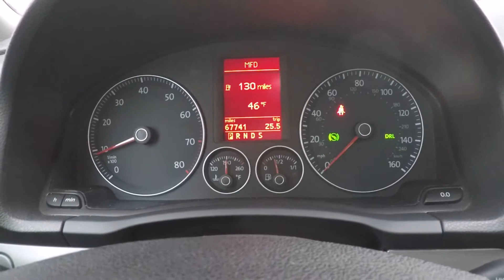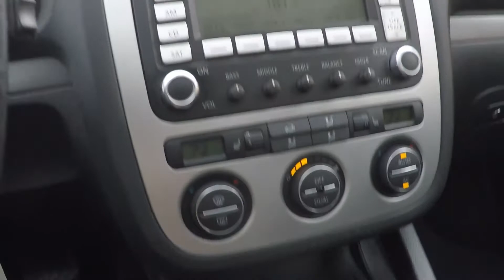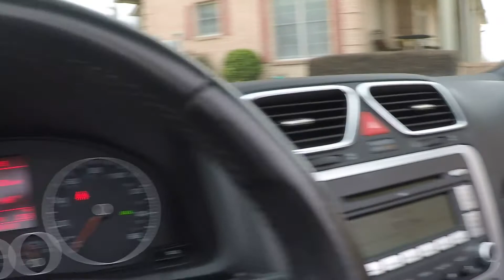HD VIDEO 2009 VOLKSWAGEN EOS 2.0T HARD TOP CONVERTIBLE FOR SALE INFO WWW SUNSETMOTORS COM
FOR MORE PHOTOS INFO AND A WALK AROUND YOUTUBE VIDEO, CLEAN CARFAX CALIFORNIA CAR, CANDY WHITE 2009 VOLKSWAGEN EOS, FULLY AUTOMATIC POWER HARD TOP CONVERTIBLE WITH THE KOMFORT PACKAGE, ONLY 67,700 PAMPERED MILES, NON SMOKER, TURBO CHARGED 2.0L CYLINDER PUSHING 200 HP !!, AUTOMATIC TRANSMISSION WITH AUTO STICK, HEATED LEATHER SEATS, DUAL AUTOMATIC CLIMATE CONTROL, POWER DRIVER SEAT WITH LUMBAR, AM/FM/XM/CD RADIO, POWER MOON ROOF, KEYLESS ENTRY, POWER WINDOWS & MIRRORS, FACTORY IPOD CONNECTOR, REAR WIND DEFLECTOR, FOG LIGHTS, TIRE PRESSURE MONITOR, REAR DEFROSTER, 17 INCH ALLOY WHEELS WITH GOOD TIRES, LED TURNING INDICATORS, LED TAIL LIGHTS, SIDE IMPACT AIRBAGS, ROOMY REAR SEAT, CLEAN CARPETS & FLOOR MATS, JUST SERVICED MOBILE ONE SYNTHETIC, OWNER'S MANUAL, 3 MONTHS 3,000 MILES DRIVETRAIN WARRANTY, COMPETITIVE FINANCING AND WORLDWIDE SHIPPING IS AVAILABLE, CALL OR TEXT FRANK ANYTIME FOR LIVE HELP